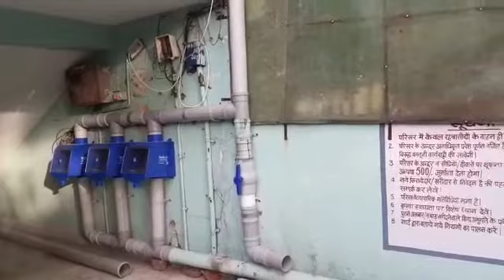Bhopal, MP Society Rainwater Harvesting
No water loss Rain filter, NeeRain